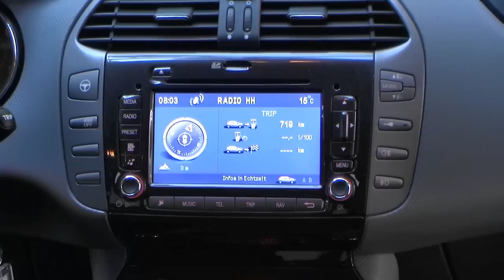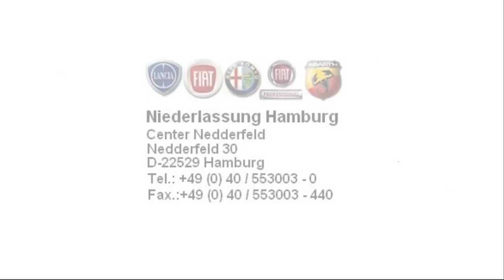Fiat Bravo 1.4 16V Dynamic Crossover schwarz 04271007